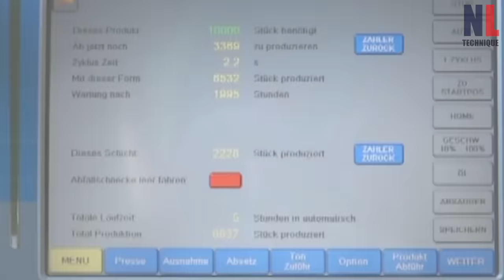Amazing Ceramic Making Projects with Machines and Workers at High Level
In this video:
Ceramic cup & saucer Production Process: cup-saucer.com
Clay pressing machine to make terracotta cup: vsmmetaal.nl
Bowl and Plates printing machine: overback.com
Making clay water pot in manual traditional way: matkewala.weebly.com
Ceramic bottles factory: wade.co.uk
Ceramic bowl factory in china: Hengguang Porcelain Co.,Ltd.
🔗Have an interesting or creative video you made and would like featured on our channel?